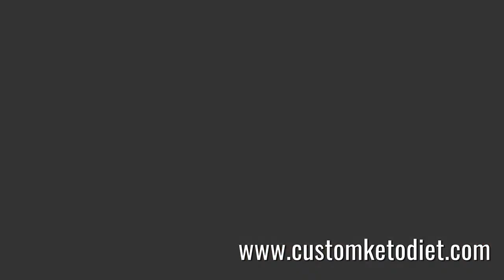Brown Sugar and Cinnamon Breakfast Oats | Keto Oatmeal Breakfast Recipe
Brown Sugar and Cinnamon Breakfast Oats is a piece of Your Customs Keto Diet Plan.
Preparation time: 5 minutes
Servings: 1
Ingredients:
2 Tbsp Coconut Flour
2 Tbsp Coconut Flakes
1 Tbsp Chia Seeds
2/3 cup Almond Milk
1/2 Tbsp Brown Sugar Erythritol
1/4 tsp Cinnamon
Procedure:
1) Stir together all the ingredients in a bowl.
2) Serve immediately or refrigerate overnight.